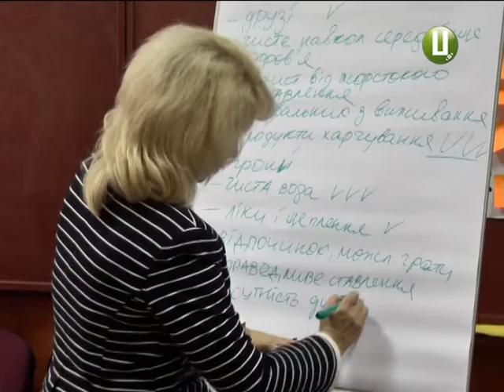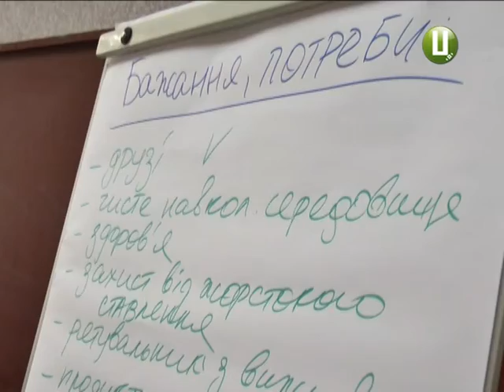У Хмельницькому ліцеї №17 реалізують проект «Школа – територія прав людини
Про права школярів та обов»язок вчителів говорили педагоги України в 17-тому хмельницькому ліцеї.  Заклад – єдиний на Хмельниччині отримав можливість спробувати втілити освітні реформи. До дискусії залучили й батьків.